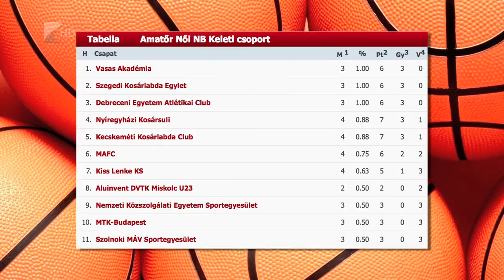Győzelem Miskolcon - Kölcsey Tv